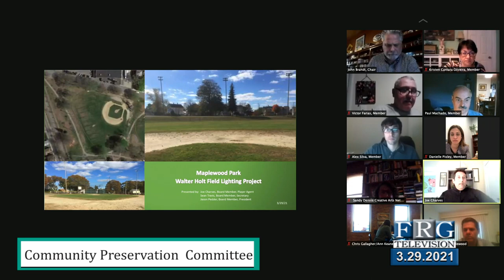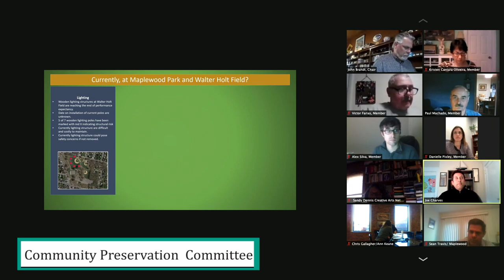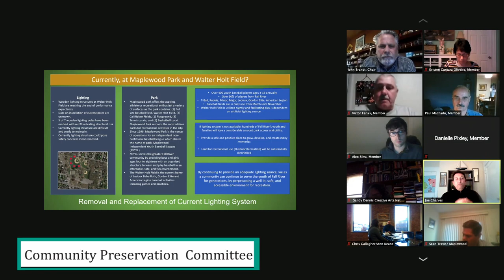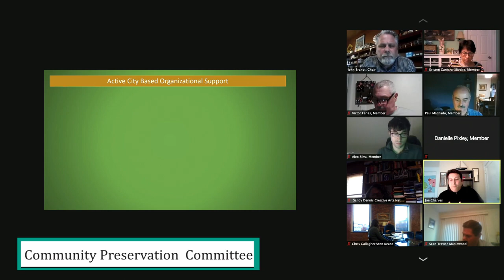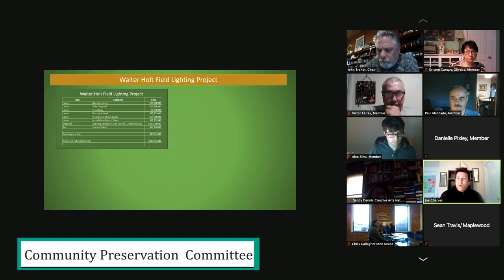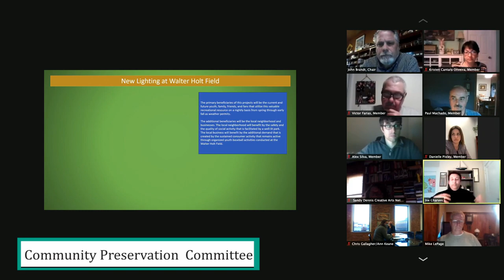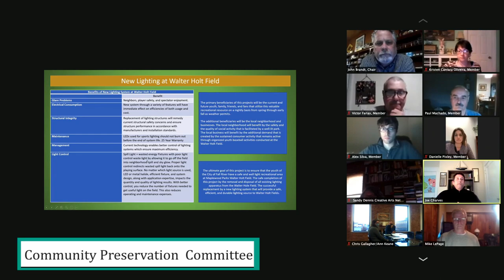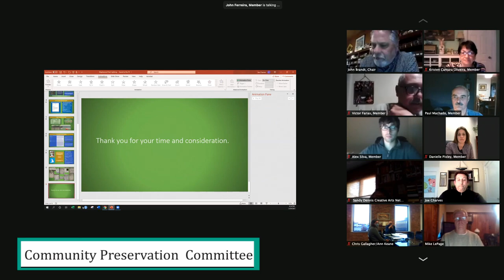3.29.2021 Community Preservation Committee